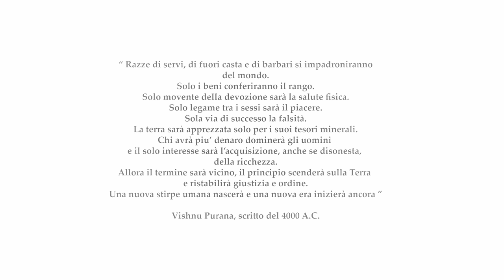ALBERTO ALMAS - Uomini Delle Caverne (feat. Xabier Iriondo) [OFFICIAL VIDEO]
Alberto Almas  : " Uomini Delle Caverne ".

Video ufficiale del nuovo singolo in uscita per Slimer Records, che preannuncia l'uscita del nuovo Lp "Il Deserto Prima delle Acque".
Il nuovo singolo vede la collaborazione con il chitarrista e compositore sperimentale Xabier Iriondo (Afterhours, Buñuel, A short Apnea etc..).

CREDITS :

Regia : Alberto Almas
Riprese : Micheal Lando
Act : Micheal De Antoni, Bessie Secor, Giulia Moro

LYRICS :
Abbiamo cercato così a lungo il cuore,
In questa vostra giacca di pelle umana.
Dalle nostre proboscidi abbiamo urlato il dolore,
con gli occhi delle giraffe abbiamovisto sprecarvi,
sui nostri cadaveri avvelenarvi.

Uomini delle caverne illuminati da uno schermo
con in mano nemmeno un cuore
nemmeno mezzo.

Delle vostre città non resterà niente
che avremo spinto il vento del male fino a li
chi di voi avrebbe potuto saperlo?
Ululati di iene e sciacalli
regneranno
nel silezio dei vostri palazzi.
Uomini delle caverne con il volto illuminato
da uno schermo
nemmeno mezzo